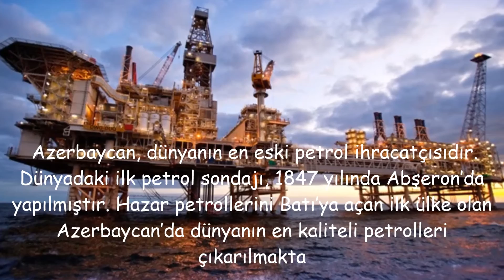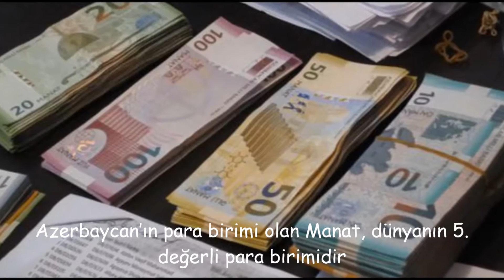Azerbaycan Hakkında Pek Bilinmeyen 15 İlginç Bilgi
1. Azerbaycan, dünyanın en eski petrol ihracatçısıdır. Dünyadaki ilk petrol sondajı, 1847 yılında Abşeron’da yapılmıştır. Hazar petrollerini Batı’ya açan ilk ülke olan Azerbaycan’da dünyanın en kaliteli petrolleri çıkarılmakta

2. 1918 yılında bağımsızlığını ilan eden Azerbaycan Halk Cumhuriyeti, Doğu’da ilk demokratik cumhuriyet oldu. 1991’de Sovyet Sosyalist Cumhuriyetler Birliği’nin (SSCB) dağılması ile yeniden bağımsızlığını kazandı

3. Ermenistan'ın işgali sonucu dünya genelinde kendi ülkesinde öz yerinden zorunlu olarak göçe tabi tutulmuş en çok göçmen (mülteci) insan (1 milyondan fazla) Azerbaycan’da
4. ABD ve İsviçre’den önce kadınlara seçme ve seçilme hakkı veren dünyadaki ilk Müslüman ülke Azerbaycan’dı. 1918 yılında kadınlara oy hakkı tanındı
5. Azerbaycan’ın para birimi olan Manat, dünyanın 5. değerli para birimidir
6. 1885’te doğan ve 1948 yılında hayatını kaybeden ünlü besteci Üzeyir Hacıbeyov’un sahnelediği “Leyla ile Mecnun” doğu ülkelerinde bestelenen ilk opera olarak tarihe geçti

7. Azerbaycan, 2006’da yüzde 35’lik büyüme hızıyla dünyada en hızlı büyüyen ülke, Dünya Bankası istatistiğine göre de 2009’da en reformcu ülke oldu.
8. Dünyanın en kaliteli havyarı Hazar Denizi’nin Azerbaycan kıyılarından çıkarılır. Dünya havyar üretiminin %80’i buradan karşılanır
9. Türk Cumhuriyetleri arasında okuma ve yazma oranı en yüksek ülke Azerbaycan’dır

10. Dünyada bulunan 11 iklimin 9’u Azerbaycan’da vardır

11. Azerbaycan dünyada “Ateşler Ülkesi”, Bakü ise “Rüzgarlar Şehri” olarak anılır.

12. Hazar Denizi’nin en derin yeri 1025 metre ile Azerbaycan’dadır
13. Azerbaycan’ın ilk üniversitesi Bakü Devlet Üniversitesi, Azerbaycan Demokratik Cumhuriyeti döneminde 15 Kasım 1919 tarihinde kuruldu
14. Dünya'da Ankara hükümetini ilk tanıyan ülke Azerbaycan'dır
15. Sovyet Sonrası Cumhuriyetler arasında, Eurovizyon’u kazanan ilk ülke Azerbaycan'dır

Azerbaycan,Bilinmeyenler,Top 10,Türk Devletleri.